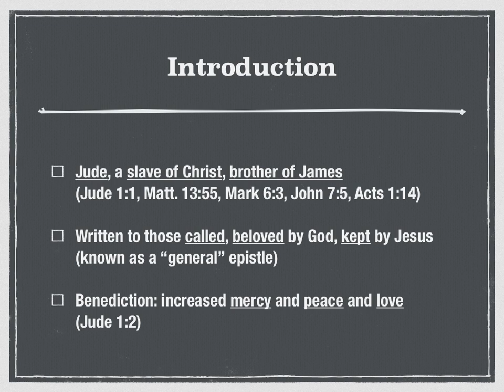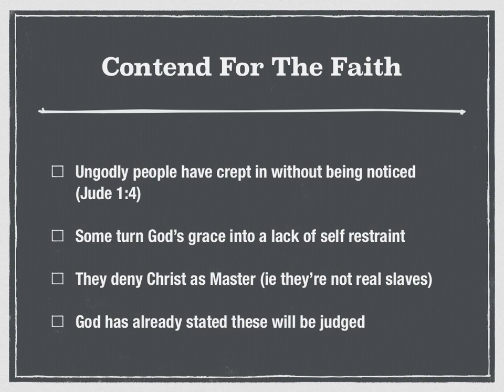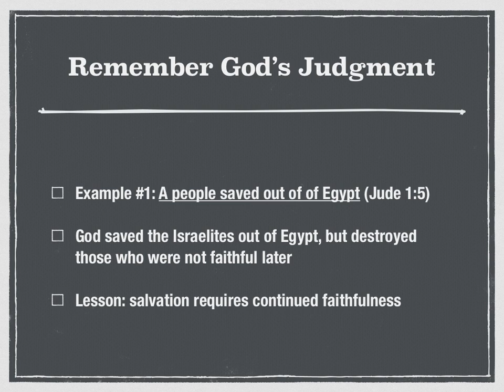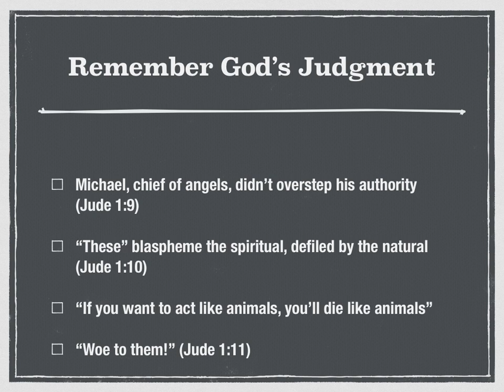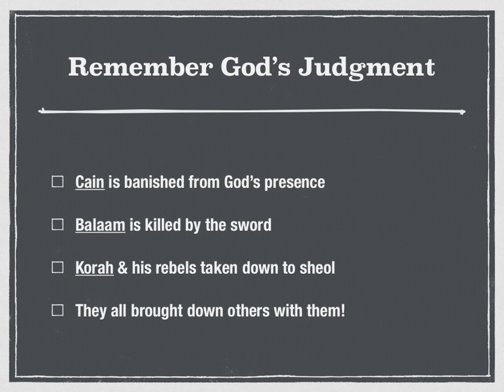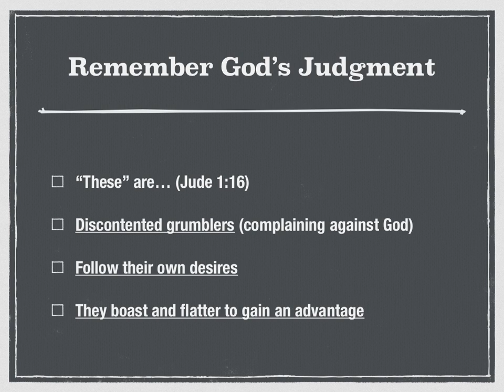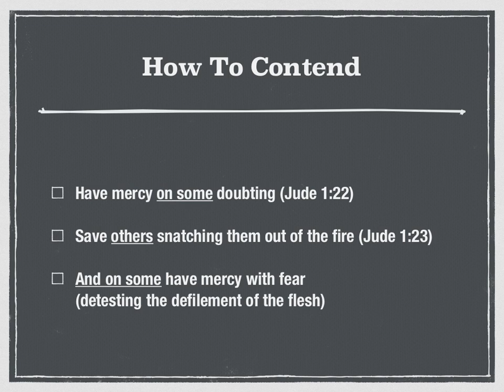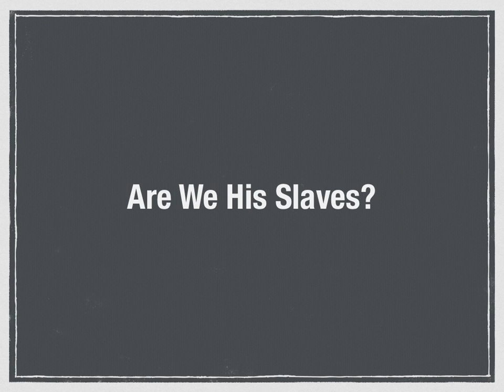Jude: Rejecting God's Authority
This is a textual lesson from the book of Jude.  Jude is warning Christians about the dangers of rejecting God's authority.  He encourages brethren to contend for the true faith, beware of false teachers, remember God's past judgments, and to remain in subjection to God as His servants.